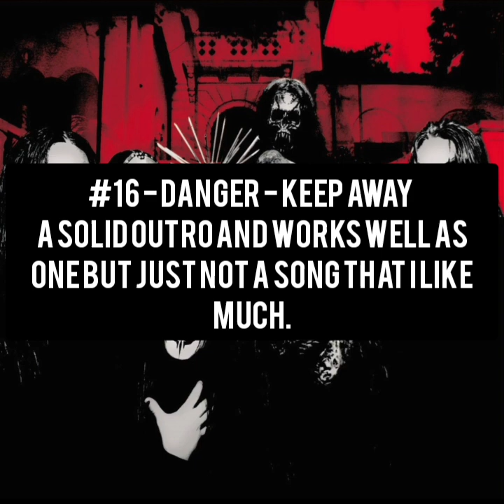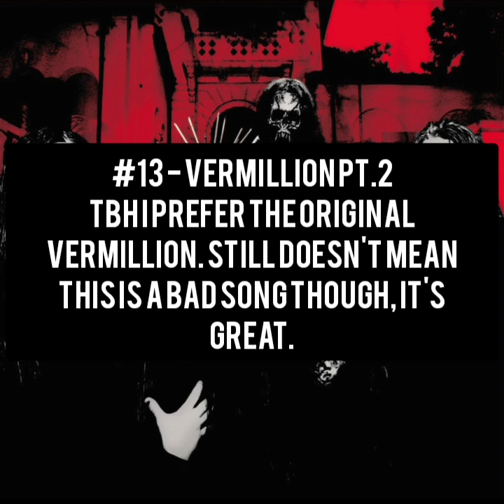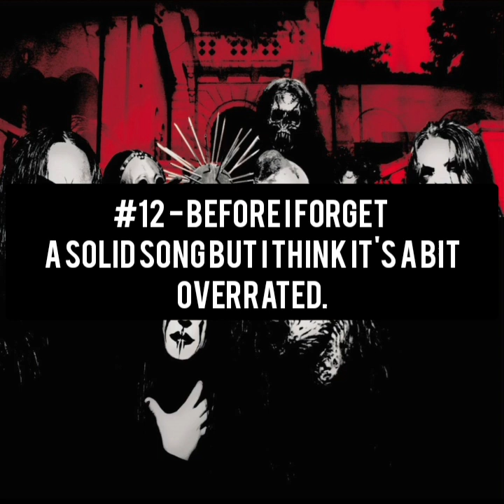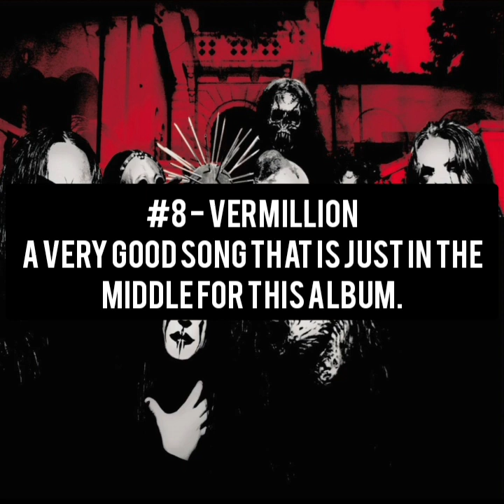Ranking Slipknot's Volume 3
This Is Entirely Subjective.